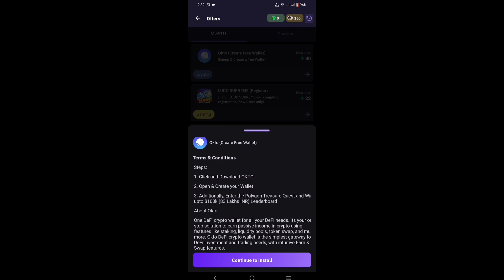Free redeem code Stan app 2023 | Stan app se Redeem Code kaise le | How to get gems in stan app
(Unlimited Trick) free redeem code for playstore at ₹0/- | How to get free google redeem code

YOUR SEARCHES 👇

free redeem for playstore
free google redeem code
Best free google play redeem codes
google play gift card free 2023 india

STAN APP SE DIAMOND KAISE LE।STAN APP SE REDEEM CODE KAISE LE।STAN APP GEMS TRICK।HOW TO USE STAN APP

stan app se redeem code kaise le
stan app se diamond kaise le
stan app me gems kaise le
stan app free fire diamond
redeem code
how to earn gems in stan app
stan app real or fake
free redeem code app 2023
how to complete stan profile
stan app redeem code
stan esports fan platform early ac.
redeem code app
how to get unlimited gems in stan.
stan app me gems kaise collect k.
free fire mein free mein diamond k.
how to play stan
stan app bami
stan app trick
stan hack
stan se redeem code kaise len